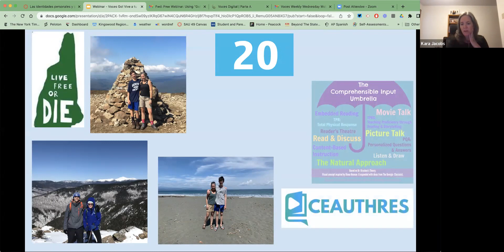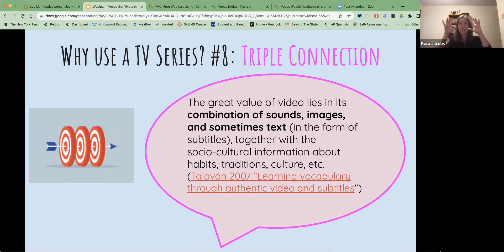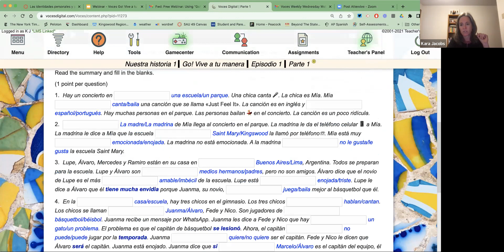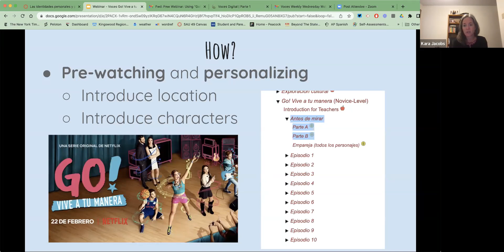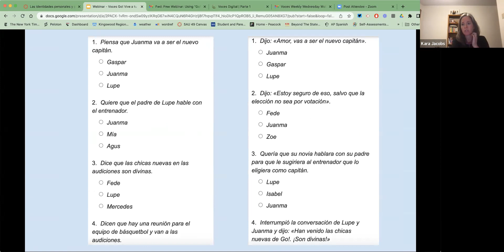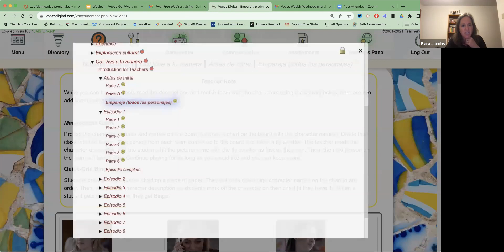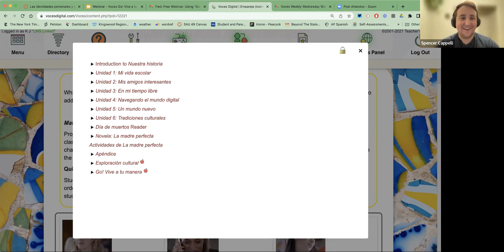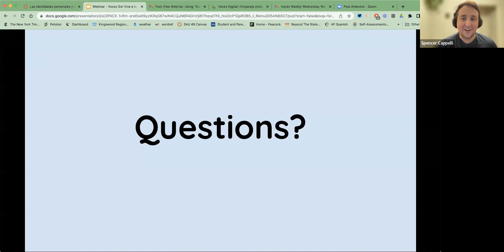Voces Weekly Wednesday Webinar No. 3 with Kara Jacobs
Kara Jacobs walk us through "Go! Vive a tu manera," a Spanish-language Netflix® show Voces® Digital subscribers can access for free on the Voces platform.

Kara shows you how to use the show to liven up Friday afternoons in your Spanish class, as well as her favorite ideas for input-driven activities and teacher-led discussions.